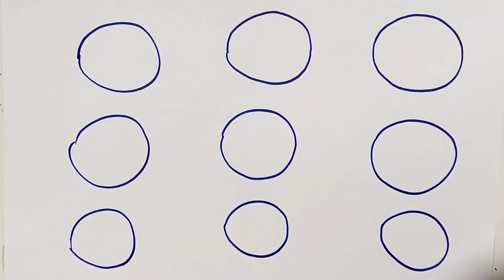Drawing animals with circles/how to draw animals with circles/step by step drawing tutorial for kids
In this video, I show you how to draw different animals with circles. Drawing with circles is easy to make drawing for kids, beginners. I hope you like it.

Drawing from circles
animals drawing
 Art for kids
drawing hacks
how to draw with circles
drawing using circle
circle
drawing for kids
drawing pictures
drawing tutorial
drawing for girls
drawing from alphabet
trick art for kids
drawing from words
Drawing tricks
drawing from letters
easy drawing
from words
 turn words
diy
how to draw from words
turn word into drawings

Kids drawing academy
Drawing for kids
Painting
Drawing channel
Simple drawing
Cute drawing
Drawing skill kids
How to draw
Drawing tutorial
Easy drawing
Drawing academy
Drawing video
رسم سهل
Art Drawing
How to draw easy
Draw lesson
نقاشی آسان
Art
Cartoon
One peace
Drawing tablet
Drawing salve
Drawing and quartering
Drawing pencil
Drawing exercises for beginners